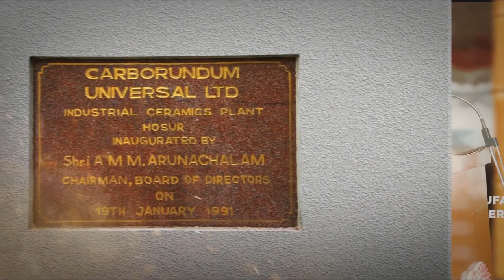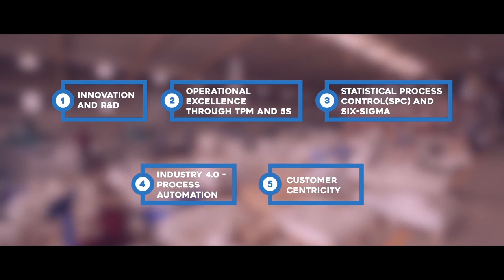Capabilities at CUMI Industrial Ceramics, Hosur.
CUMI Industrial Ceramics Celebrating 25 Years.